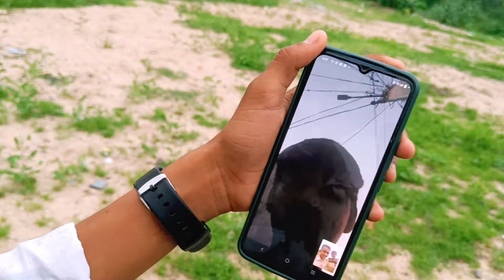દશા માની મૂર્તિ